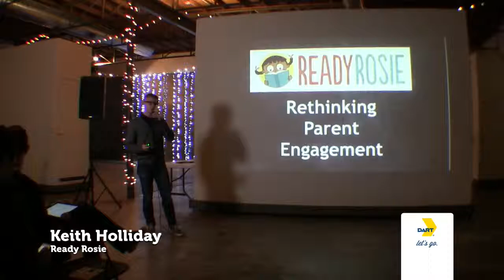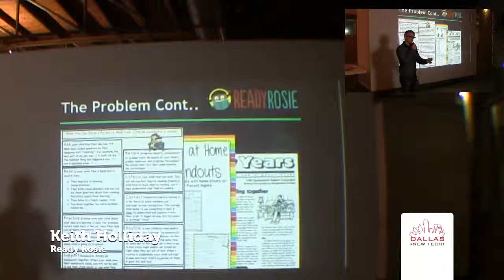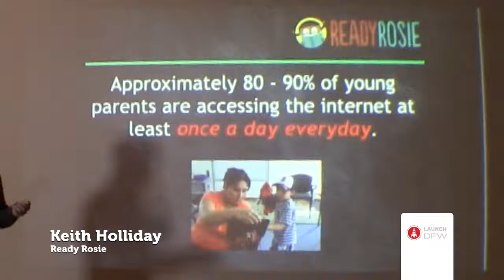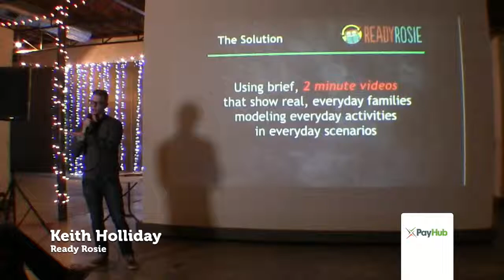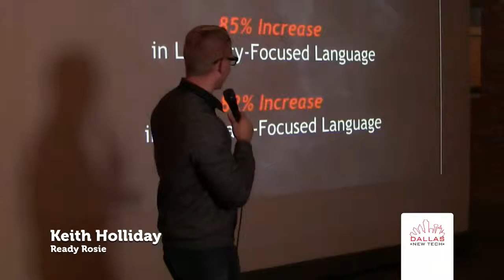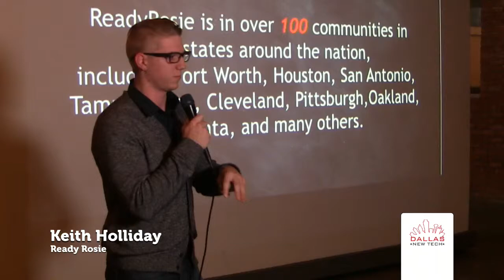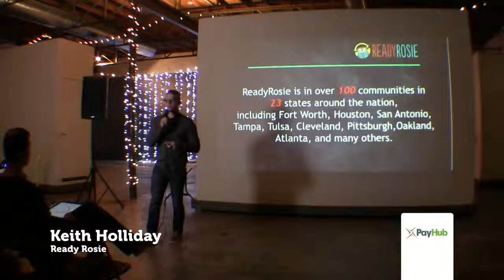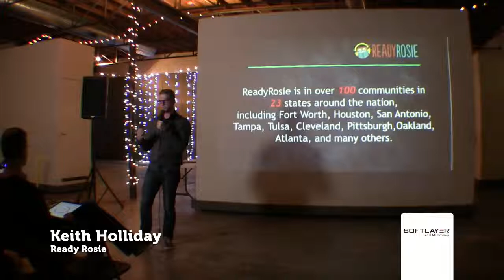Keith Holliday - Ready Rosie - Dallas New Tech - 12/1/15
Keith Holliday,  Ready Rosie, at Dallas New Tech 12/1/15